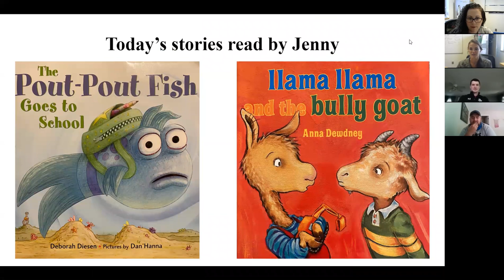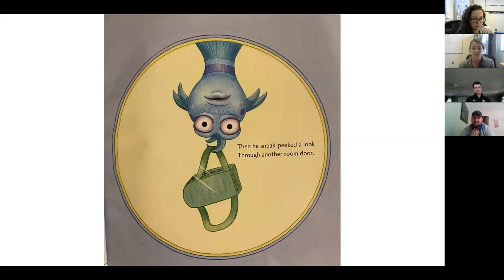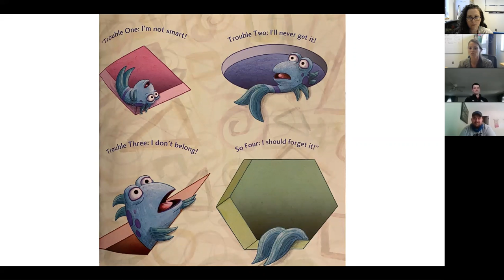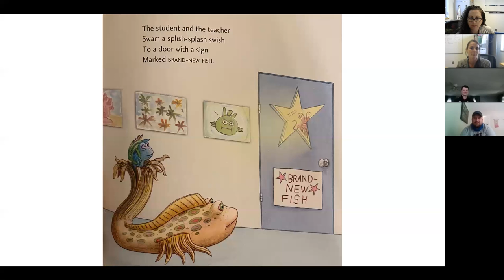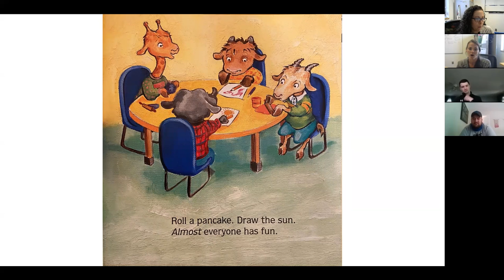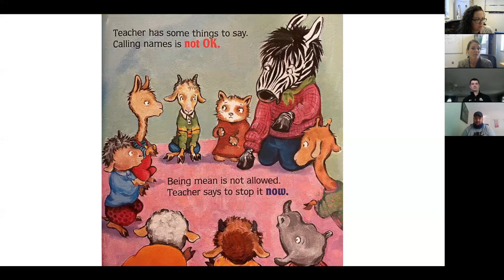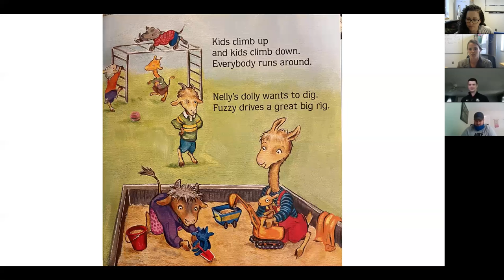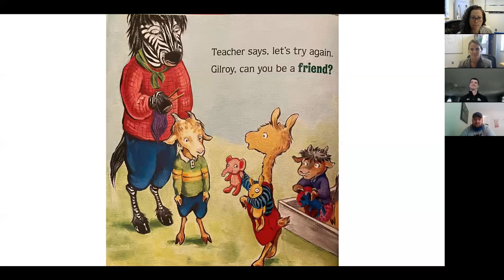Story Time - "Pout Pout Fish Goes to School" & "Llama Llama and the Bully Goat"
Hey little Blazers! Are ready for this week’s fun Story Time?

Come join us with your favorite snacks as we listen to the funny story of a Pouting Fish in, "Pout Pout Fish Goes to School". As well as how Llama Llama deals with a bully in, "Llama Llama and the Bully Goat".

Parents tell us how your little one enjoyed the stories in the comments below!